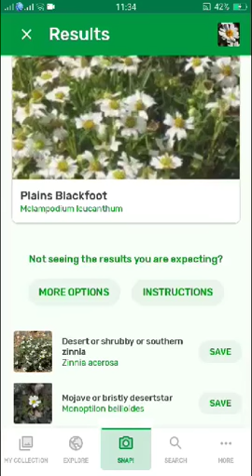PlantSnap identifies a Plains Blackfoot (Melampodium leucanthum)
Melampodium leucanthum (plains blackfoot, blackfoot daisy) is an herbaceous perennial plant in the sunflower family (Asteraceae) found on limestone containing rocky slopes in the Sonoran Desert. It is an attractive ornamental with showy flowers and long bloom period, from March to November